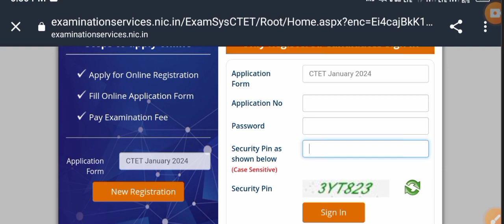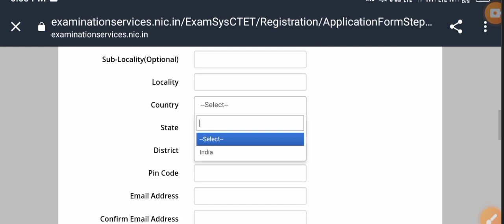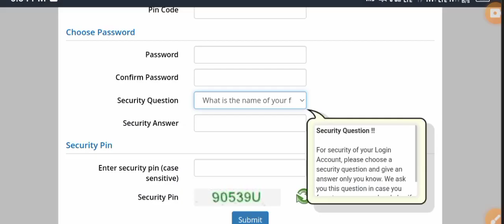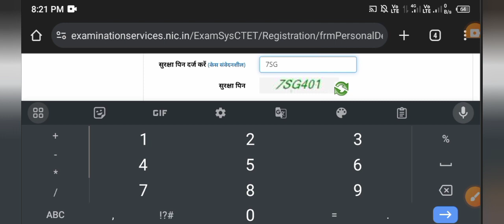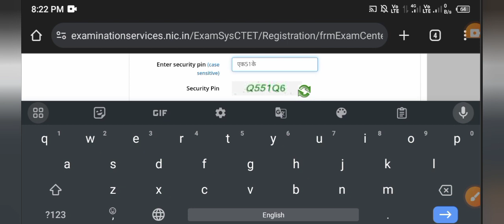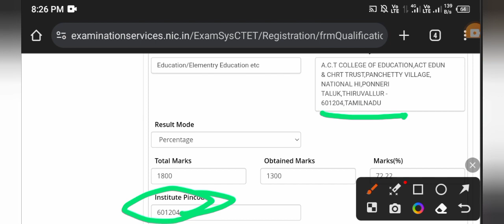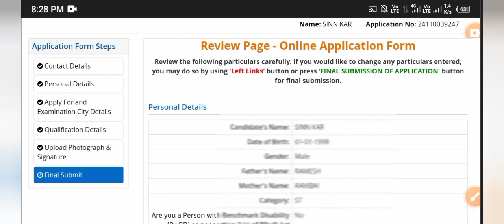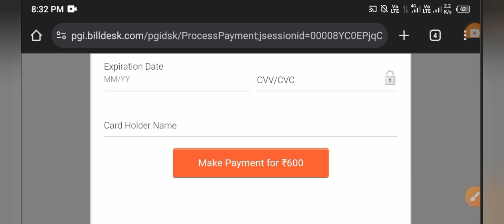CTET January 2024 Online Form | CTET January 2024 Online Form Process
CTET January 2024 Online Form Fill Up
CTET January 2024 Online Form Fill Up Process
How To Apply CTET January 2024
CTET January 2024 Online Form Kaise Bhare

CTET January 2024 Online Form
Start 3 November 2023

CTET Apply Online Form Link